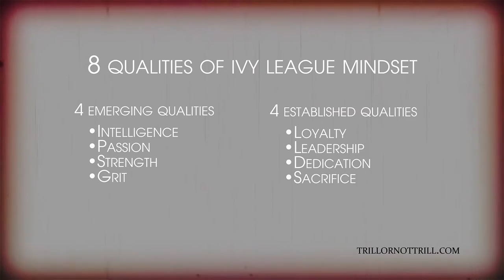The Ivy League Mindset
Professor Williams sits down with Mr Jeff Dess to describe the "Ivy League Mindest."  Professor Williams will show that a student does not have to attend an Ivy League school to be successful. It is not just about attending the schools but more of a special mindset needed in life. Come learn the 8 prestigious qualities needed to navigate your way to success. Check out the blog Trillornottrill.com